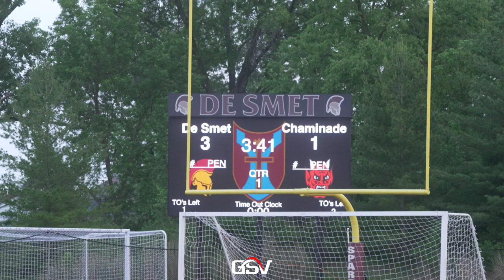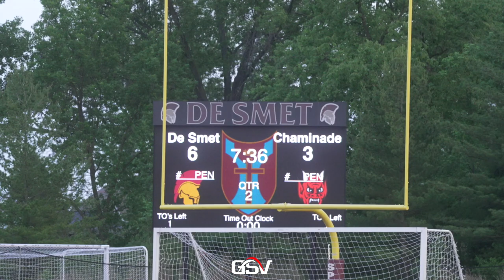CHAMINADE VS DE SMET | MSLA Class 2 Semifinals